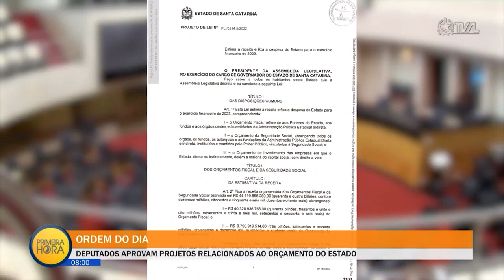Jornal Primeira Hora - 21/12/22